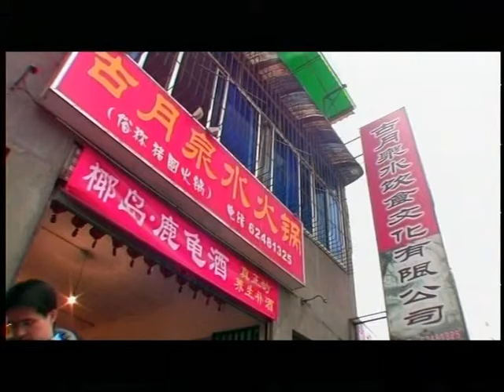"Culinary China" Docu Series: "Food For Thought" - Hot Pot Snippet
Project: "Culinary China" Documentary Series
Client: Discovery Channel Asia
Version: "Food For Thought" - Hot Pot
Awards:
2005 The Asian Television Technical & Creative Awards
Runner Up, Best Cinematography – “Culinary China: Food For Thought” [Discovery]